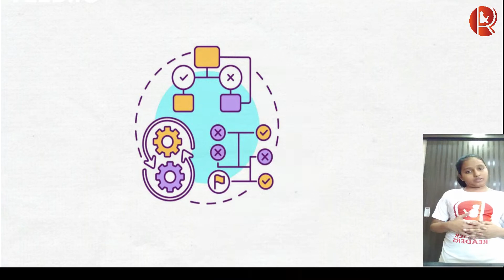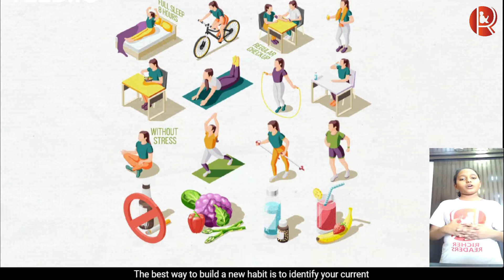Atomic Habits || By James Clear || Chapter 5 - "The Best Way to Start a New Habit" 😃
The author talks about a process called implementation intention with a help of a  survey.  In this process, a person makes his/her plan beforehand about when and where to act😅. It is how you intend to implement a particular habit.🥰🥰 When you decide the place, date, and time of your action, you are more likely to do it with sincerity. Thus, developing a habit becomes very easy.

For example, if you want to exercise more, you should say that “I will exercise for one hour at 5 p.m. in the gym”. Accordingly, you can complete this sentence based on the habit you want to develop😃. The goal is to make the time and location so obvious that, with enough repetition, you get an urge to do the right thing at the right time.🙂

You often decide what to do next based on what you have just finished doing. For example, if you buy a new dress, you purchase the accessories that will go with it🤩. Each action becomes a cue that triggers the next behavior.

When it comes to building new habits, you can use this to your advantage. The best way to build a new habit is to identify a current habit you already do every day and stack your new behavior on top. This is called habit stacking😃.

For example, if you want to start exercising, you may say that “After I take off my work shoes, I will immediately change into my workout clothes”.🤹‍♂️

Pair your new habit with a current one which you know you do very sincerely. If you follow your current habit sincerely, there are high chances of being successful at building your new habit🤯.

You can check your Habits Scorecard to find the habit that you follow each day without fail. The basic foundation law is to make it obvious😃. Habit stacking and implementation intentions will help you reach the same.

Here’s the chapter summary: 👏👏

1. The first law of behavior change is to make it obvious.
2. The two most common cues are time and location.
3. Implementation intention helps you to pair a new habit with a specific time and location.
4. Habit stacking helps you to pair a new habit with a current habit.

We have come to the end of this chapter. Thank you!

For regular updates and the latest news:😊